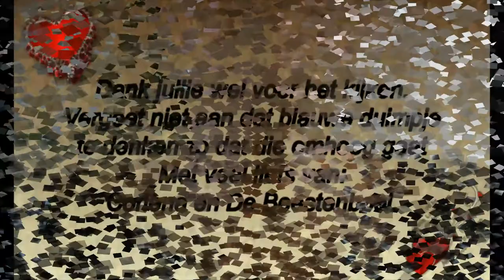Zaterdag 15 juni gezellig met Astrid over de markt En zondag 16 juni #483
Megapixels: 16 megapixel
Optische zoom: 12x
Beeldsensorformaat: 1/2.33 inch
Beeldstabilisator:  Ja
Digitale zoom: 4x

Samsung Galaxy S5:
Resolutie 720x1280